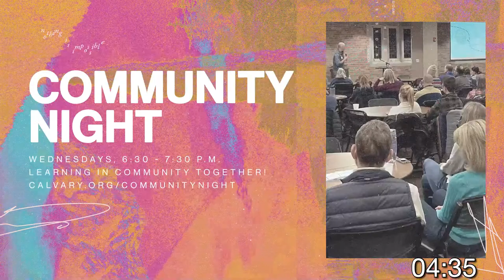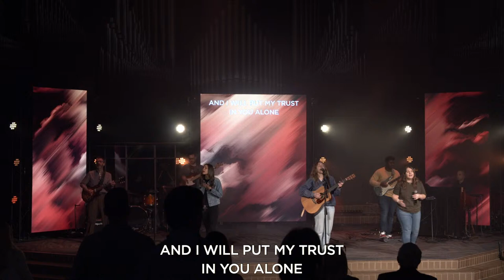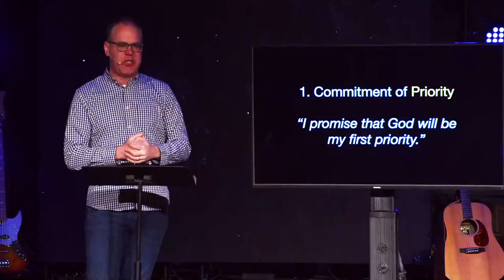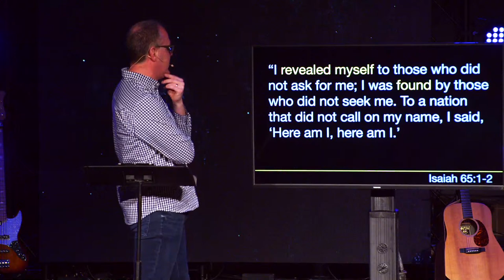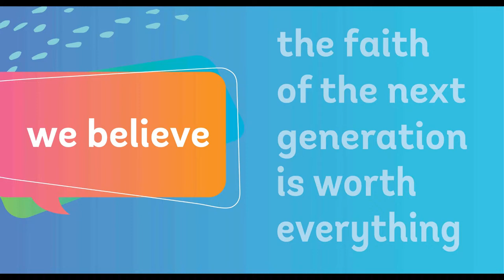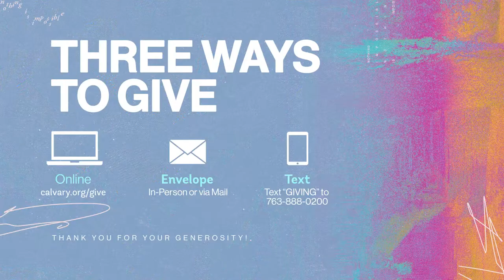Committed Relationships - The Commitment of Pursuit - Week 2 (4/14/2024) - Worship - 9:00am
“I promise to close the gap between my intentions and actions”

Genesis 2:24
Genesis 29 (Jacob pursuing Rachel)
“But encourage one another daily…” (Hebrews 3:13)
“If anyone, then, knows the good they ought to do and doesn’t do it, it is sin for them.” (James 4:17)